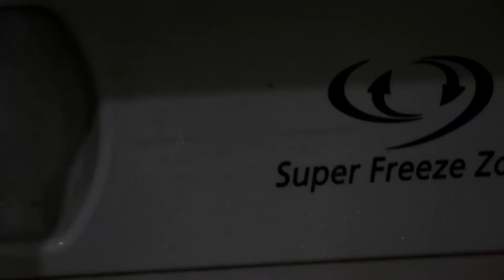03 USEFUL THINGS WITH DC MOTOR AND CREATIVE IDEAS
here is some dc motor life hacks and plastic bottles, balloons life hacks and creative ideas so watch this full video and make your life more easy.
3 USEFUL THINGS WITH DC MOTOR AND CREATIVE IDEAS